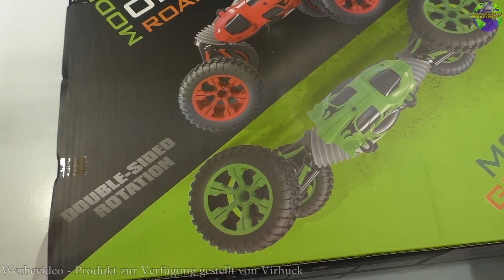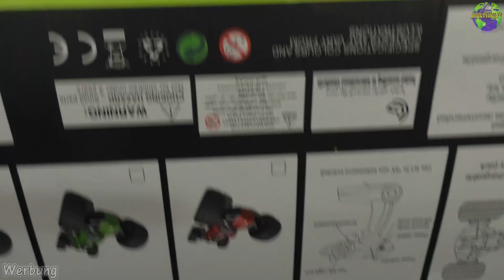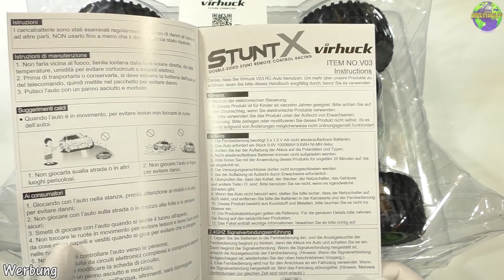Virhuck Stunt X Transformer Unboxing | Test | Review | HD+ | Deutsch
Heute: ein Spaß und Fun Car, der Transformer für die Kleinen RC begeisterten, von Virhuck der Stunt X.

Virhuck Stunt X

Für alle die den Kanal unterstützen wollen, hier könnt ihr eine kleine Spende geben, das Geld wird eingesetzt für den Kanal und für die Gewinnverlosung als Versand Vergütung, und nicht für private Zwecke!